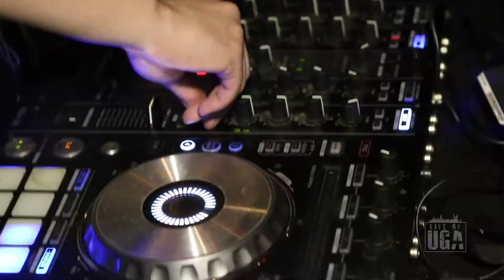Presents Autumn Knight's Concert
@lifeofuga Presents Autumn Knight's Concert Powered By SEMI (@semithatapp)
Date: November 15, 2019 (Friday)
Venue: Offside Tavern (@offsidetavernnyc)

Hosted By:
Ladybug (@Ladybug_____)
Bino Mclaughlin (@BinoMclaughlin)

Performances By:
Frank Knight (@FrankKnizza)
STL GLD (@STLGLD)
Dutch ReBelle (@DutchReBelle)
Travis Little (@TravisLittleNYC)

Media By: @mykeborelloselectricartistry 📸 x 🎥 🎶: Kamehameha Gang! By Frank Knight Produced By: @origamithekami